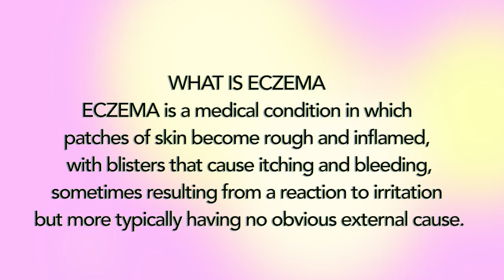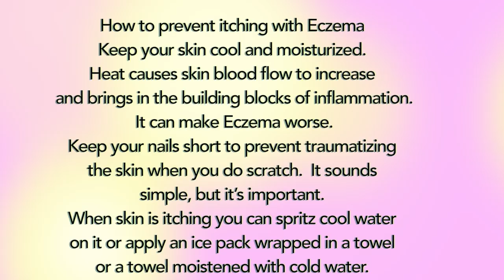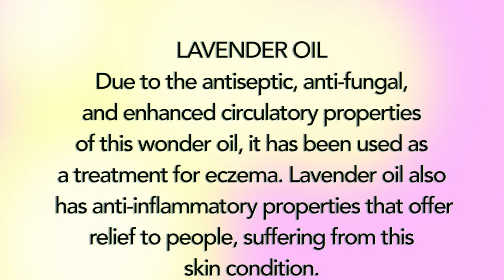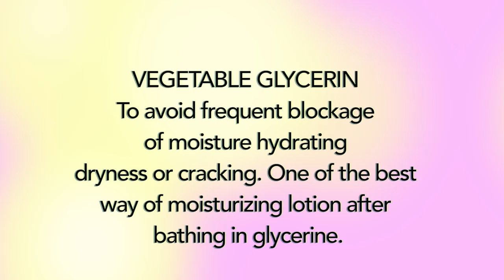APPLY THIS TO YOUR ECZEMA AND SEE WHAT HAPPENED IN ONE MONTH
APPLY THIS TO YOUR ECZEMA AND SEE WHAT HAPPENED IN ONE MONTH. ALL NATURAL HOMEMADE ECZEMA TREATMENT.
Growing up I had Eczema. It was very uncomfortable and most times embarrassing. Today my skin is clear and free of spots and blemishes. I had tried several kinds of remedied over the years. In this video, I am sharing one that has worked for me. A homemade eczema remedy.
Eczema is the name for a group of conditions that cause the skin to become red, itchy, inflamed, and sometimes blistering and weeping.

SHEA BUTTER

LAVENDER OIL

VEGETABLE GLYCERINE